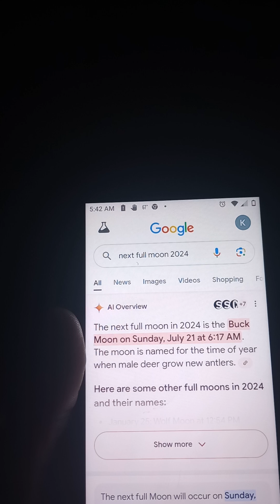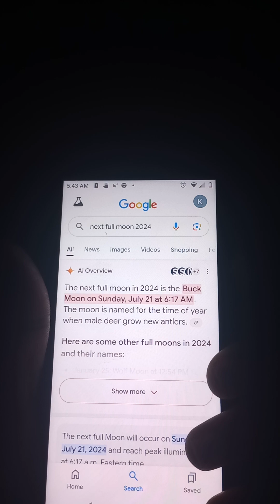GOING DOWN 3 COMMUNITIES 👿 FAMILIES CROOKED OFFICIALS R ON THE CHOPPING BLOCK CHANNELED MESSAGE‼️